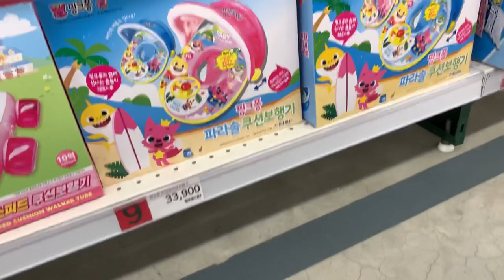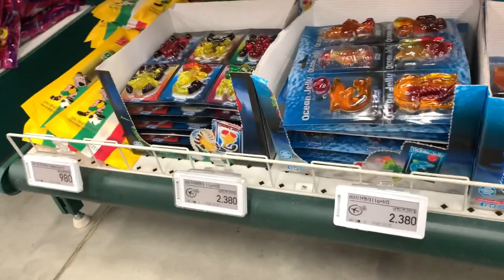잠깐만 예나야 이모 머ㄹ,,! [예나의 인형놀이 브이로그2] 남해펜션/수영/갯벌/젤리쇼핑/긴손톱 Nail vlog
예나랑 다녀온 남해 펜션 브이로그-2 🏊🏻‍♀️🌈